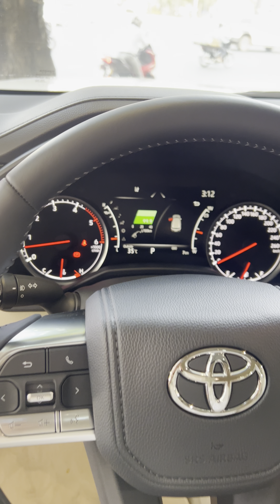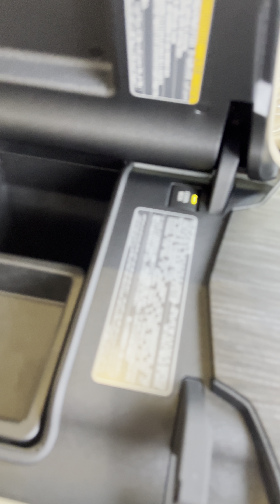LANDCRUISER GR SPORT 2023